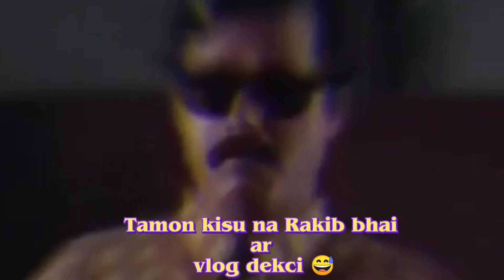একি হলো আমাদের সাথে || Eid vlog || sabdi || vlog-26 || team unknown friends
Assalamualaikum..How are you all? Thanks for supporting me..Friends,family, fans for both of this people day by my subscribing point already reached in 1.9k...Everything i already achieve just beacuse of your(all) love and pay. And also thanks for teaches us new good things for my videos...Sometimes in funny content we seeing there other things sorry for that..In sha allah Your(all) supports wiil make me a great youtuber...Please always give me love not for 2days , give me love for lifetime..And i always said that UNKNOWN FRIENDS channel wasn’t my channet this channel is all for u..I am really sorry for saying "so" this repetition...Most of the people Don't do like comment and share
Assalamualaikum

ANTI-PIRACY WARNING

This content is copyright to Rakib hasan sizan. Redistribution or re-uplode is strictly prohibited of this material. Legal action will be  token against those who violate the coppyright of the following material presented All ready reserved by  Rakib hasan. This visual and audio element is copyrighted content of Rakib hasan.. Any unauthorized publishihg is strictly prohibited